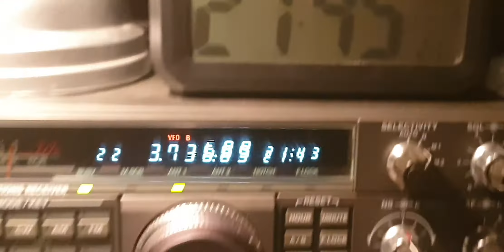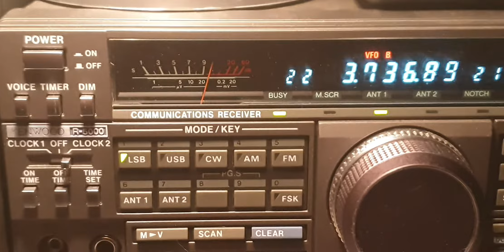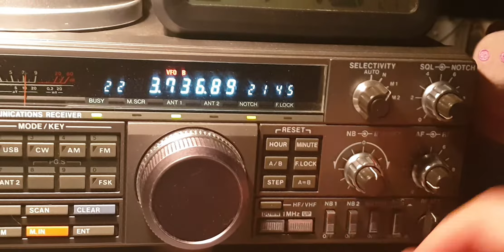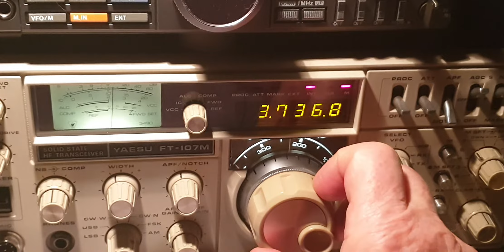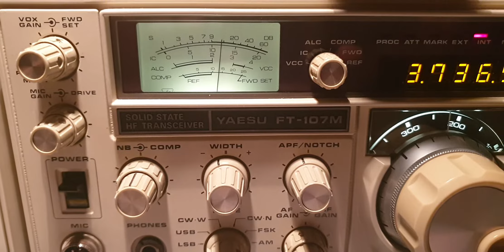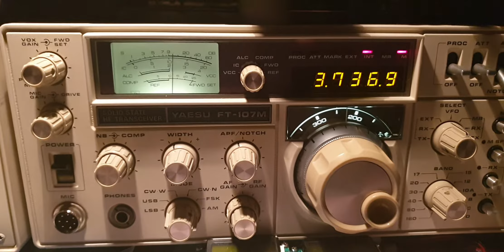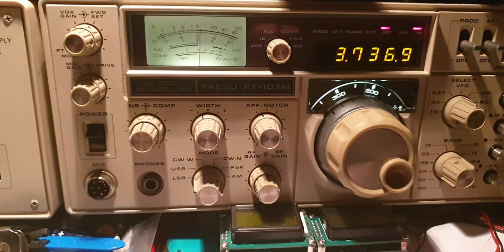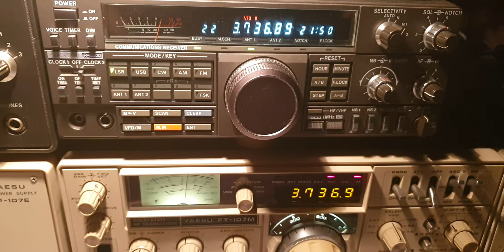Kenwood R-5000 & Yaesu FT-107M same Antenna, AOR LA400 Magnetic Loop Ant on Splitter Diamond SS500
ON75AF, Special Call on 80m Band